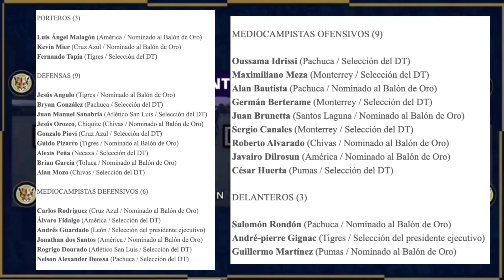✅DE LUJO🔥CONVOCADOS de ANDRÉ JARDINE | ALL STAR GAME LIGA MX VS MLS | REFUERZOS PUMAS 2024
Posibles Fichajes Pumas UNAM Noviembre 2024.
Posibles Fichajes Pumas UNAM mayo 2024.
Posibles Fichajes Pumas UNAM junio 2024.
Posibles Fichajes Pumas UNAM julio 2024.
Los refuerzos que busca Pumas UNAM
Altas y Bajas para Pumas UNAM.
Lista de Refuerzos Pumas UNAM Clausura, Apertura 2024.